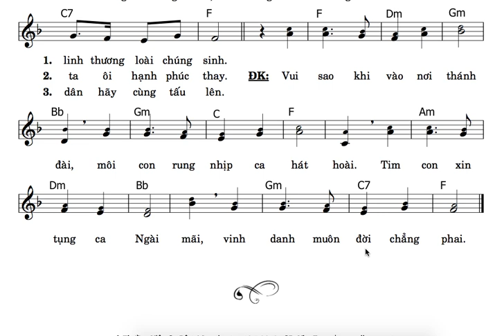TẬP HÁT : NL CẤT TIẾNG TUNG HÔ ( KHUYẾT DANH )